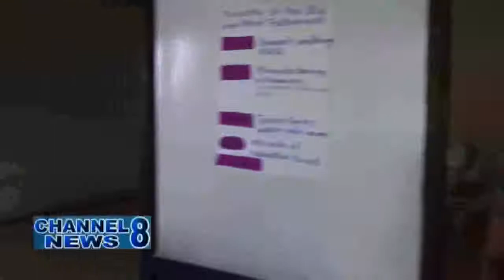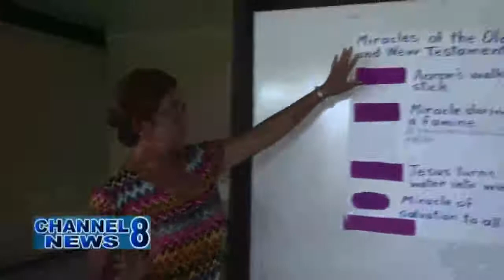2017 Good News Day Camp Concludes